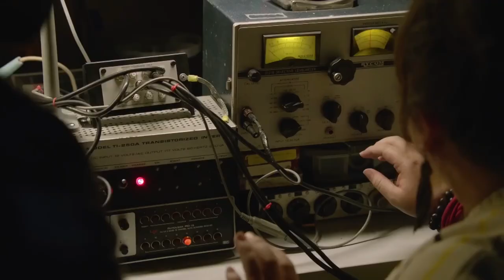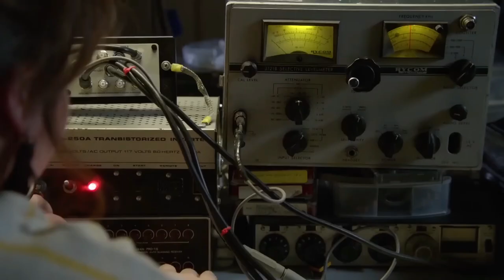Under The Dome series | invisible Walls Cover the City with No Electricity & Limited Resources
Want to know about Under The Dome series Explained in Hindi/Urdu? today I will explained you a series where invisible Walls Cover the City with No Electricity & Limited Resources

I rarely binge watching a show below rating 8. But this show was exception. I really enjoyed it. Every actor has given his/her best. I'm a hard-core sci-fi lover, so this was pretty well and balanced show for me. It keeps you engaged, no use of poetry or chit-chat, director has just kept track of straight dialogues. There are some flaws,but instead of thinking about negative reviews, watch it.I strongly recommend it to SciFiction lovers...

Credits:-

Show: Under the Dome
Written by: Brian K. Vaughan
Air date: 24 June 2013
Director: Niels Arden Oplev

Under The Dome series
invisible Walls Cover the City with No Electricity & Limited Resources
under the dome explained in hindi
under the dome full movie in hindi
under the dome cow cut in half
hollywood movie explained in hindi
under the dome movie hindi dubbed